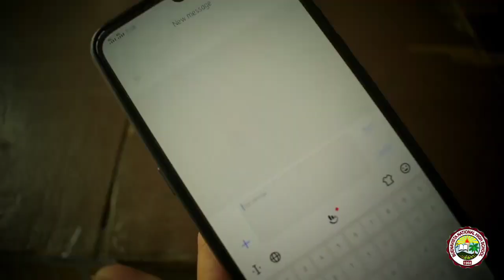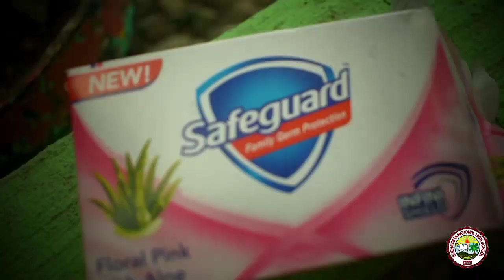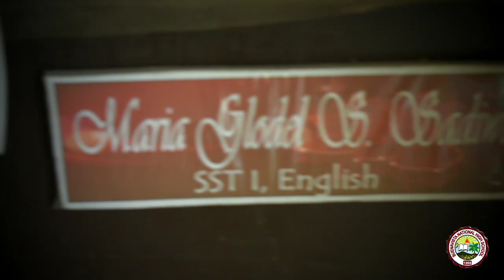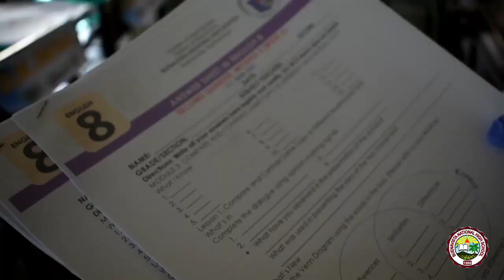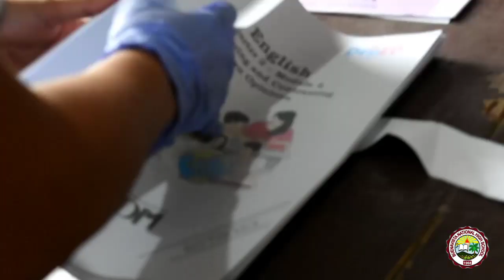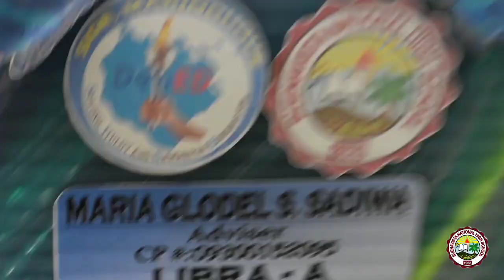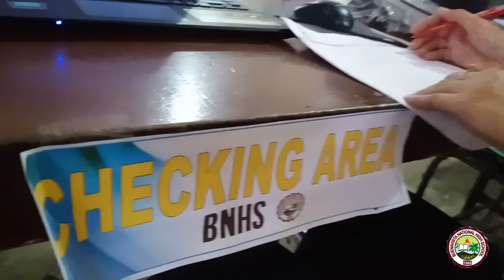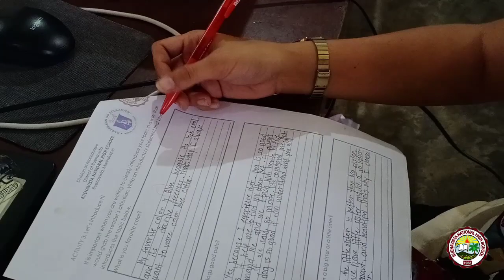BNHS MODULAR LEARNING IN THIS TIME OF PANDEMIC 💜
Homebased study is not easy. They spend a lot of adjustments and our situation build anxiety. Students are now requesting for academic break since our society is suffering from hunger, crime, quarantine, and the like. But we, teachers, we will not stop whether you learn or otherwise. We maximize our time, sacrifice our safety, modules are the result of our sweat and hardship. Please take note that we don't want you to be stressed on answering those, but we want you to PLEASE NEVER STOP LEARNING. We need your participation and your parents' cooperation. Use your intelligence in this new normal:
Musical-Sing or play loud music to motivate you in answering your module
Kinesthetic-Dance, walk or whatever movement you want, do it at home while learning
Verbal-Read leassons aloud. Record video, etc. Give time to read wattpad or your fave stories, give enough time not too much
Visual-Browse pictures, illustrations, or stare even on your fave KPOP actors or singers
Mathematical-Budget your time. Use this to avoid cramming
Naturalistic-Being plantita is surely a stress reliever. Breathe and everything will become fine. Stay on your fave shades of tree, near the sea, etc.
Intrapersonal-Teach yourself. Pretend that you are the teacher. Read and discuss and then answer. After answering, check it.
Interpersonal-Do it with your friends, cousins, have someone assist you when you find an activity hard. Make sure to follow health protocol. Its not safe now. Wear facemask, sanitize and maintain social distancing.

This is how your modules reach your home 🏡